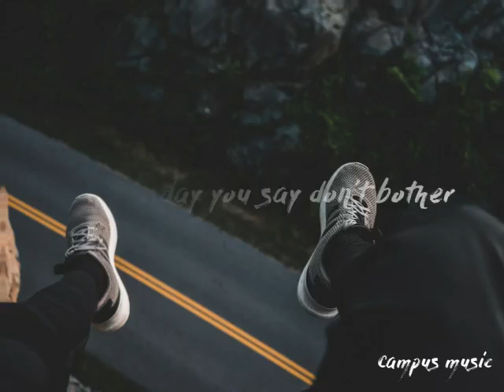Distance Jireh Lim